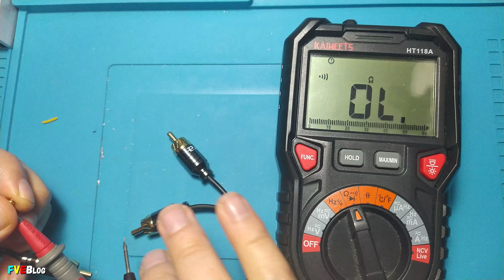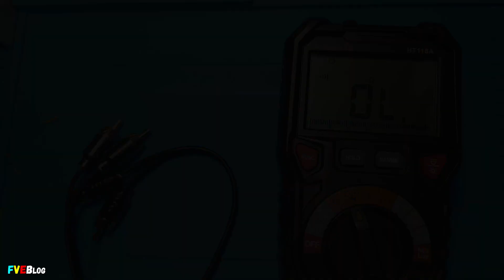Cum construim un cablu audio cu conectori RCA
✔️Salutare! In clipul acesta am contruit un cablu audio avand conectori RCA si intro parte si in alta. In cazul in care sunt intrebari in comentarii, de unde am achizitionat cablul ecranat si conectorii RCA (desi nu fac reclama... aviz carcotasilor) vedeti link-urile de mai jos...
✔️Conectori RCA tata pentru cablu
✔️Cablu audio stereo avand ecranare separata pe fiecare canal, "L" și "R"